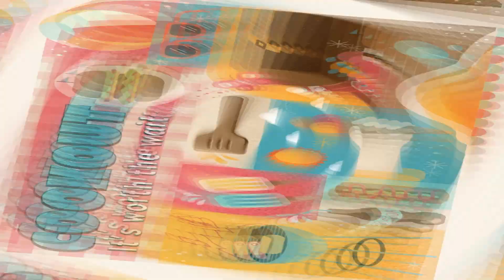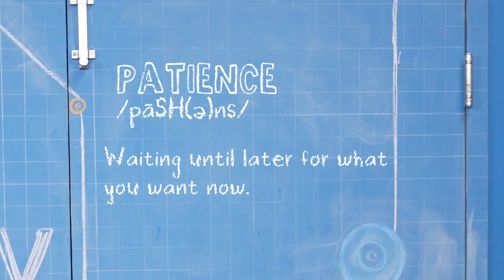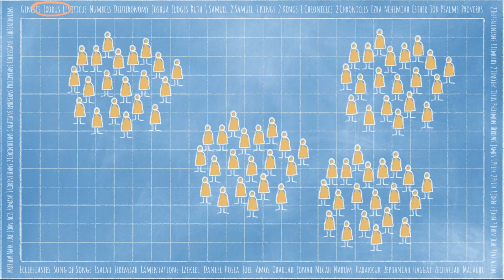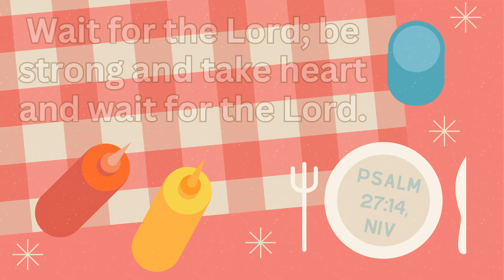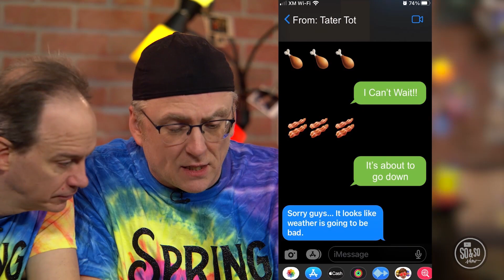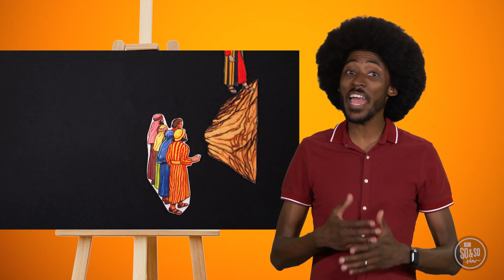Children's Church - April 21, 2024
Children's Church for April 21, 2024

Orange Kids Streaming Rights:  252 Kids Enhanced Licensing Agreement - 15 / Premium - Start Date: 03/01/2024 - Duration 12 months - Renewing Sku: 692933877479-DL